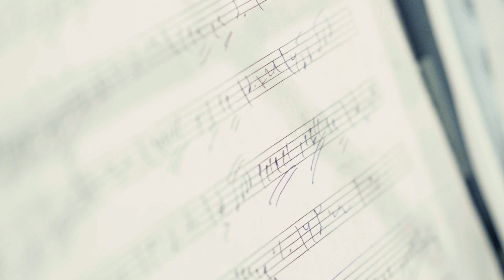BİZ AŞKI MELEKLERDEN ÇALDIK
Erhan Güleryüz - Biz Aşkı Meleklerden Çaldık (Akustik)

Şarkı Sözleri ;

BIZ AŞKI MELEKLERDEN ÇALDIK - ERHAN GÜLERYÜZ

Bak yıldızlar altında gözlerimin içine
Duy rüzgarların bize anlattığı bir şey var

Bir fısıltı gibi bazen o en büyük çığlıklar
Bilmezler mi gelir geçer en büyük fırtınalar

Biz aşkı meleklerden çaldık
Birbirimize sımsıkı bağlandık

SÖZ                       : ERHAN GÜLERYÜZ
MİX                       : GENCO KULAKSIZ
MASTERİNG        : ERMAN AYDÖNER
KURGU                 : VAKKAS AYGÜL